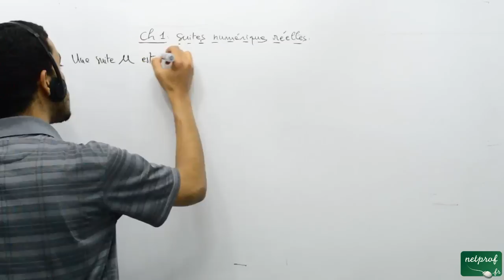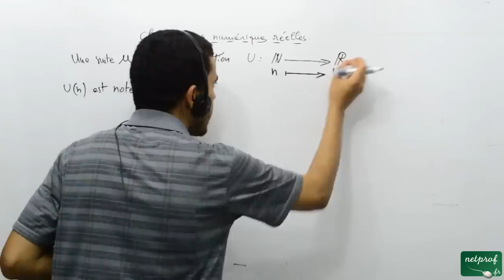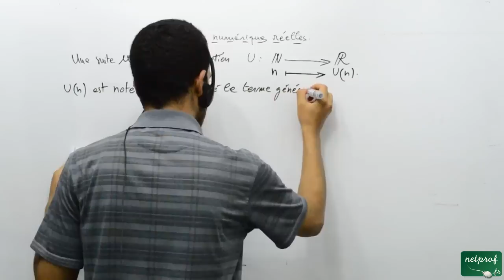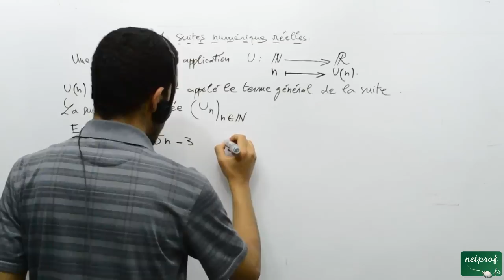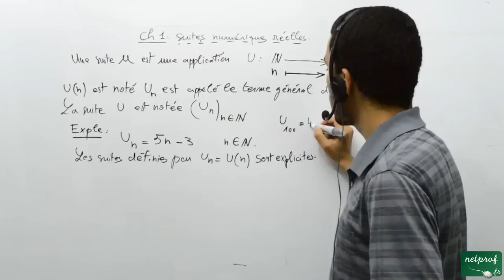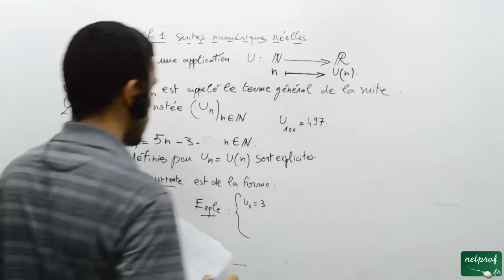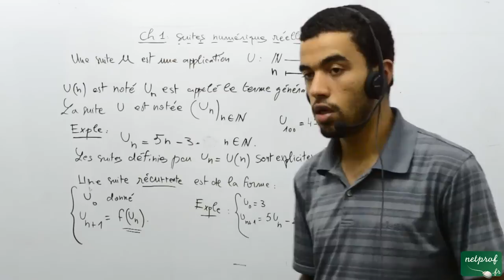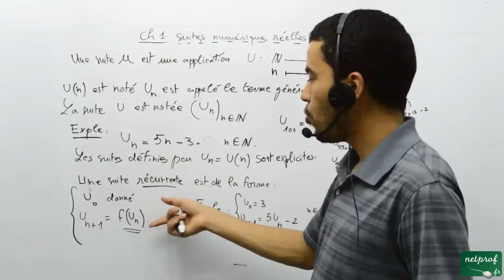L1 analyse 1, Suites numériques réelles, 01 définition